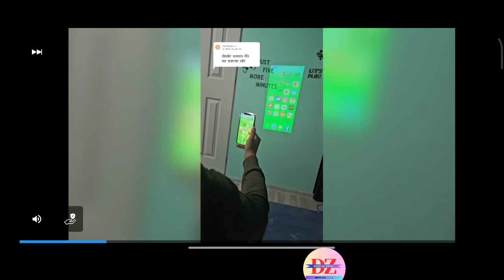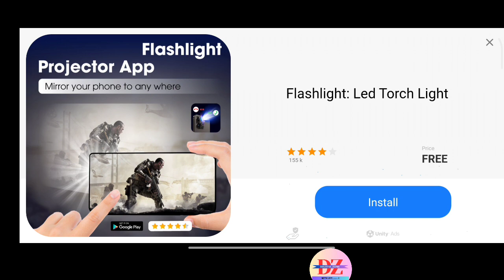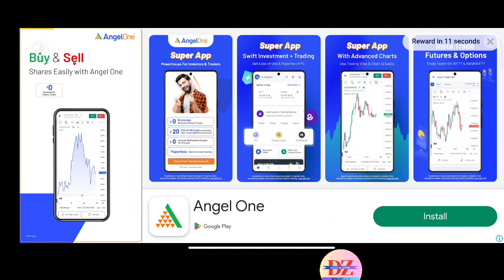Rope Hero Mafia City | Spider-Man Game | Action | Game 🎮 Player Ayash Kundu Age only 5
Rope Hero Mafia City | Spider-Man Game | Rope Hero | Action  | Game
. Player Ayash Kundu
Age 5 Year old only